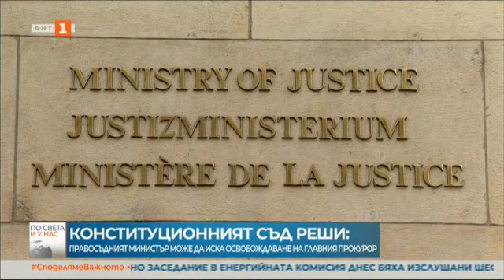По света и у нас – 08.02.2022, 23:00 ч. по БНТ